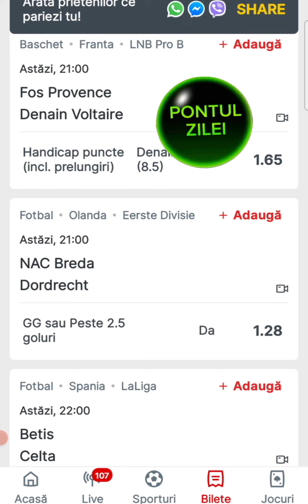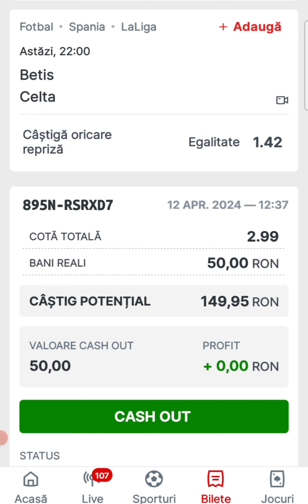Ponturi si pariuri la Superbet azi : 12 aprilie 2024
Ponturi si pariuri azi : 12 aprilie 2024.
Pronosticuri La Liga, Olanda 2 si baschet.